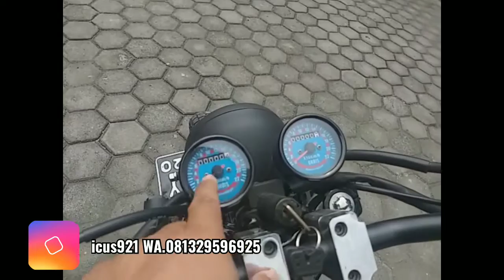SOLD OUT CUSTOM MURAH MODIFIKASI MEGAPRO SCRAMBLER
SOLD OUT
jual honda megapro th2005 modifikasi scrambler surat2 lenkap pjk jalan plat H jateng minat wa 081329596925 UPDATE STOK di iG icus921. barang di bandungan kab semarang jateng siap kirim kemana aja ongkir buyer. trimksih
terkeren.paling oke paling kece minimalis mewah.simpel.elegan. istimewa.terbaik.